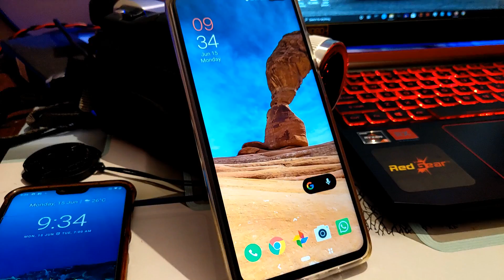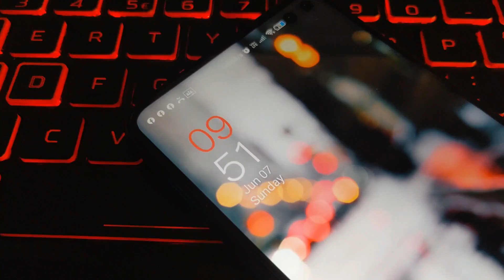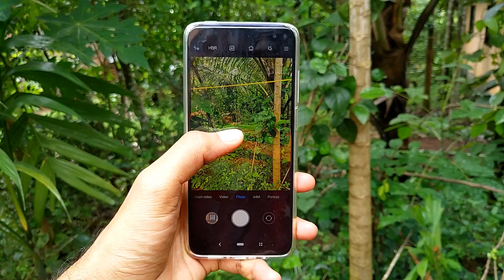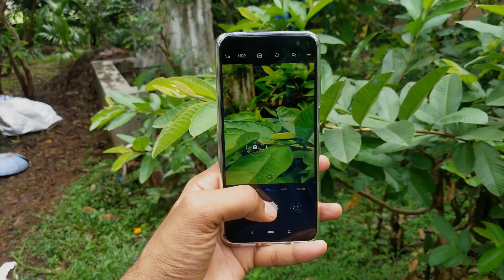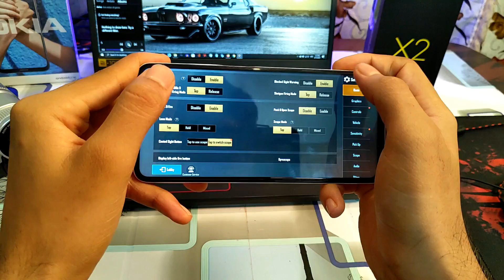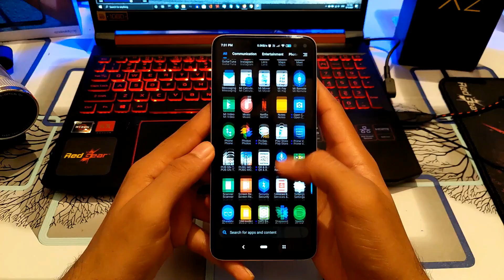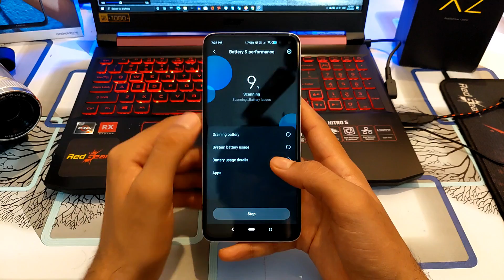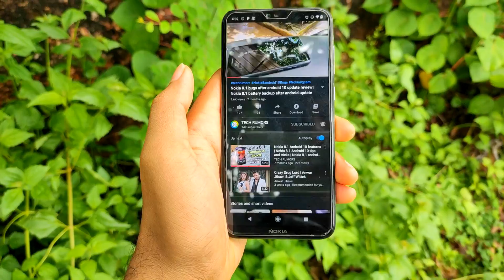Poco X2 long term review June 2020 | Poco X2 Pros and Cons | Poco X2 review after 4 months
Hello guys, you are watching Tech rumors. In this video we are doing a long term review of Poco X2.

Best accessories for Poco X2